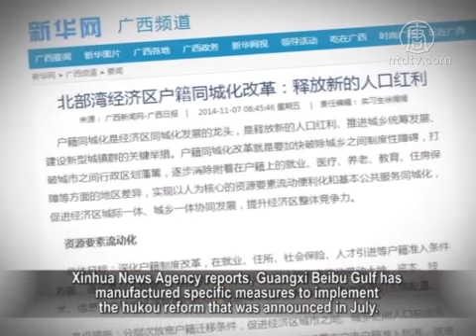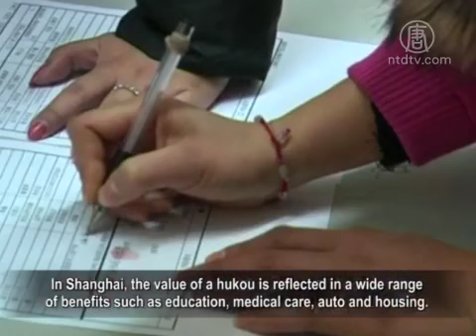Hukou Reform Aims to Enclose Farming Land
For decades, Chinese peasants have been restricted
to the countryside.
The recent hukou system reform is ready to ‘invite’ peasants
to move to small towns.
Experts believe the desperate need for cash has the local
governments turn to farming land.
Peasants are urbanized by speeding up urban construction.

But, to get into the big cities that enjoy many welfare
and social services isn’t so easy for peasants.
Even the college graduates of the peasants find it
extremely hard to gain house registration in the cities.

The new round of household registration, known as hukou
reform, has entered a practical stage.
Xinhua News Agency reports, Guangxi Beibu Gulf has
manufactured specific measures to implement
the hukou reform that was announced in July.

Chinese State Council introduced hukou reform on July 24
which intends to transfer rural population to urban
in the need to promote new city development.

Former Associated Professor of China Youth University
for Political Sciences, Yang Zhizhu: "The hukou reform policy
is intended to acquire farming land at low prices.

Land sale makes at least 10 times more than land
expropriation, some even at 60 to 70 times more.
Household segregation in China is not urban vs. rural,
but the vested interests
of the developed areas vs. the backward areas.

Migrants are welcome to work,
but at the cost of no household registration or social welfare."

It has been pointed out that welfare and public facilities
have been done in major cities, while suburbs and rural areas
have been left out in complete poverty,
even worse than the poor countries in Africa.
The hukou in large cities comes at a very high price.

Southern Weekly reported a Beijing hukou would cost
450,000 yuan for a college graduate.
It can be flipped to as high as 720,000 yuan through an agent.

In Shanghai, the value of a hukou is reflected in a wide range
of benefits such as education, medical care, auto and housing.
It also plays a role in spouse picking.
Child bearing is also subsidized with 3,000 yuan.
A survey has shown that 67% of Shanghai residents
would not sell their hukou.
Those who are willing to give up their hukou demand
an average of 900,000 yuan in compensation.

Director of the Planning Division of National Development
and Reform Commission, Xu Lin, recently indicated
an average cost of 80,000 to 140,000 yuan to the government
for a migrant worker to become a city resident.
The bigger the city, the higher the cost.

Yang Zhizhu: "It is exaggerated.

Its purpose is not to prevent the farmers from obtaining
a city hukou, but to stop them from going to the big cities."

Independent demographer He Yafu: "In fact, transferring the
rural hukou to city will allow the government to make money.
People who work in cities are mostly the labor force
and the social security payers.
Without these people to pay for the social security,
big cities such as Shanghai will have a pension system
that can’t make ends meet."

In fact, Yang Zhizhu’s previously published article has revealed
that migrants pay for the social security in the cities
but don’t enjoy the social welfare of the cities.

Their children still suffer from placement difficulty in the cities
after graduating from college.
Some encounter situations worse than the migrants
and thus demand to return to the rural areas.
But, they have lost their peasant entities with loss of the land.

When they realize that they have been deceived,
even their lawsuits won’t win them land compensation
due to their city identities.

Since the Communists took over the regime,
China has experienced several hukou reforms.
In the 50s, Chinese were divided into urban hukou
and rural hukou.
Peasants were limited to the rural
and became second-class citizens.
To conduct craft businesses, peasants were required to pay
the local production team to provide proof
that they are not bad elements.

In the late 1980s, the household registration system began
to relax and many peasants became migrants to the cities.
The first generation migrants, even though still suffering
from being kicked around, have started to root in the cities.
They got married and had children.

The issues of child bearing, education, medical and labor rights
have cropped up too.
Tragedies of the elderly and the youths
who were left in the rural areas have been endless.